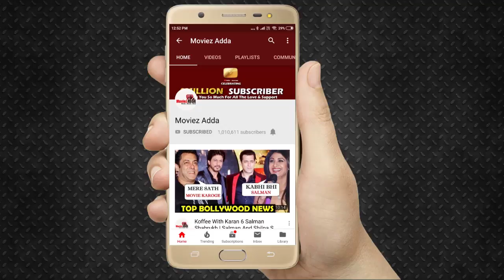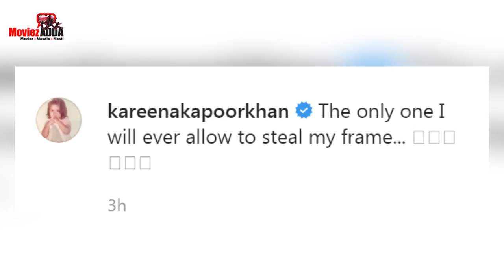Kareena Kapoor और Taimur Ali Khan ने की Instagram पर कातिलाना अंदाज में Entry